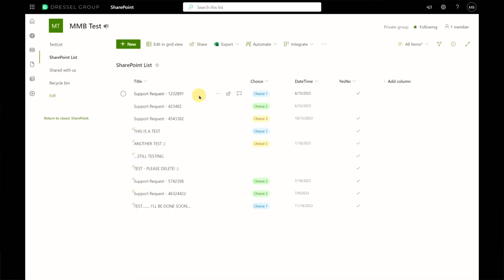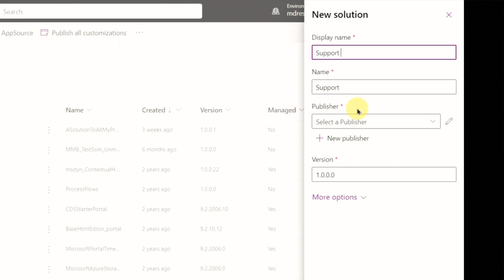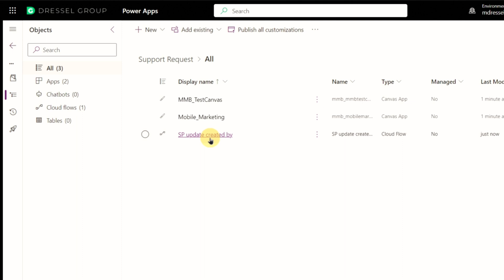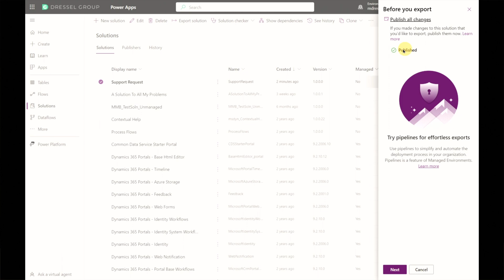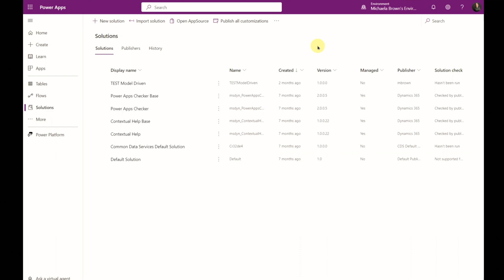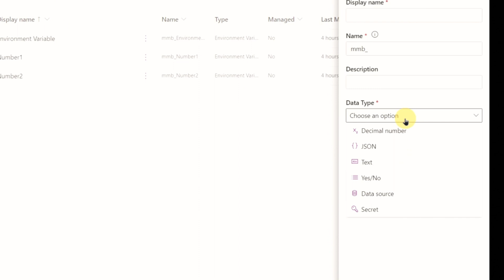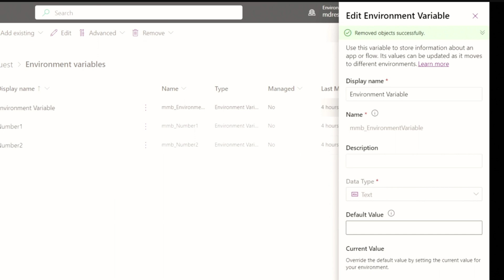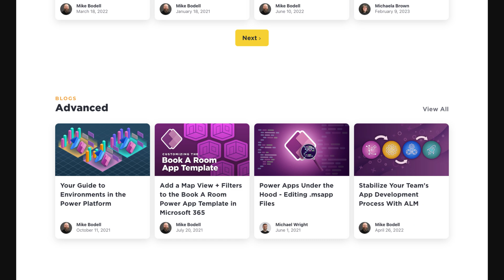Solutions in Power Platform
In Microsoft Power Apps, it can be a tedious process of individually exporting and configuring Power Apps and Flows when moving them to a new Environment? We're going to explain how Power Platform solutions can help speed this tedious process up in today's blog 🙌

This whole channel is focused on creating content around the Microsoft space. We create videos on Sharepoint, Power Platforms, Planner, Outlook, and other M365 tools. Technology should be an enabler, not a barrier, to productivity and happiness at work. Our mission is to empower your workforce through technology.

Other Free Resources + Guides 👇

Tips and tricks sent straight to your inbox every Thursday!

✅ Take our free Office Assessment to see how your workplace stacks up!

💻 Join Office Hours! Ask your O365 questions live with us every first Wednesday of the month.

0:00 Welcome
0:15 A Common Problem
1:06 Creating A New Solution
6:00 Environment Variable